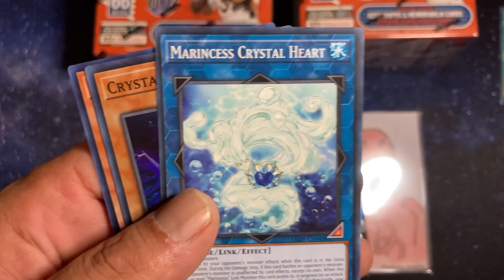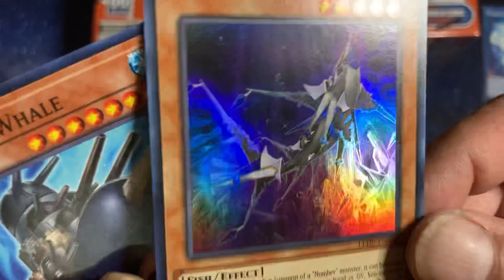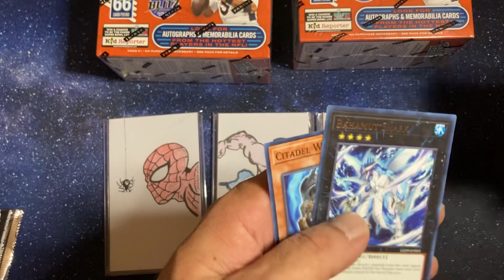A special rip for Neil’s comics and video games